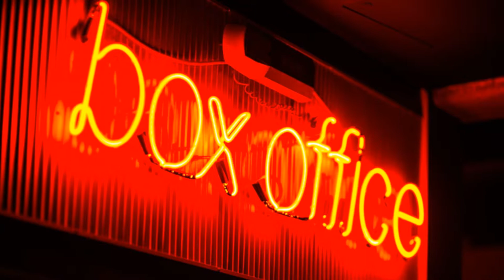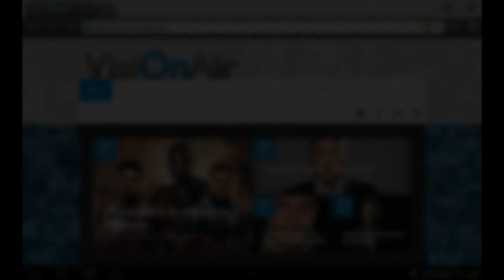Top 10: Cenerentola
Benvenuti ad un nuovo appuntamento con il cinema visto da VISIONAIR… e, in particolare con la classifica dei film più visti lo scorso week end. Iniziamo subito con una nota positiva perché in totale gli incassi superano i 12 milioni e mezzo, con un +48% rispetto alla settimana precedente e un +58,64% rispetto agli stessi giorni di un anno fa. Andiamo a vedere, nel particolare, chi si è aggiudicato le fette di torta più consistenti. Partiamo dalla decima e ultima posizione con "Birdman" che, grazie anche alla eco dei premi Oscar conquistati, resiste in classifica dopo sei settimane di programmazione e incassa altri 189.477 euro.
Nono posto e un incasso di 241.837 euro per la prima nuova entrata della settimana: "Blackhat" con l'hacker Chris Hemsworth.
Salendo sull'ottavo gradino troviamo la commedia italiana "Noi e la Giulia" che perde quattro posizioni ma strappa biglietti per 243.233 euro e che ho avuto la fortuna di vedere sabato. Mi sento davvero di consigliarvelo: si ride (parecchio) e si pensa.
Settima posizione e 261.359 euro per "Kingsman - Secret Service". La spia Colin Firth è in discesa di due posizioni.
Al sesto posto troviamo un'altra nuova entrata: il film drammatico e sentimentale  "Suite Francese", che incassa 550.392 euro.
Saliamo sul quinto gradino, dove incontriamo il film d'animazione ex numero uno "SpongeBob - Fuori dall'Acqua" che, questa settimana, perde due posizioni ma incassa altri 612.131 euro.
Quarta posizione e un incasso di 878.298 euro per "Nessuno Si Salva da Solo", l'ultimo film diretto da Sergio Castellitto e tratto da un libro di sua moglie: Margaret Mazzantini. Ed è arrivato il momento di scoprire quali sono i film sul podio dei più visti nel week end appena passato. Medaglia di bronzo e un incasso di 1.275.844 euro per "Focus - Niente è come sembra" che perde lo scettro e la vetta della nostra classifica.
Medaglia d'argento per una novità tutta italiana: la commedia "Ma Che Bella Sorpresa", con Claudio Bisio, che ha strappato biglietti per 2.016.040 euro. E' proprio questo il film che ha visto la nostra amica Donatella, che sulla pagina Google+ di VisiOnAir ha scritto: "Purtroppo mi ha un po' delusa. L' idea era buona ma il risultato è un film un po' lento e inspiegabilmente poco divertente. Nonostante tutto Bisio è sempre bravissimo e se decidete di andarlo a vedere il costo del biglietto è ripagato da una straordinaria Ornella Vanoni!". Ma adesso andiamo a scoprire chi si aggiudica la corona di re del botteghino questa settimana… corona che spetta ad un'altra novità: "Cenerentola", la versione dal vivo diretta da Kenneth Branagh, che incassa 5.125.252 euro. Per il momento è tutto da Laura Buffa… ma vi aspetto tutti i giorni con le notizie e le curiosità dal grande schermo sul sito A presto e… Buon cinema a tutti!